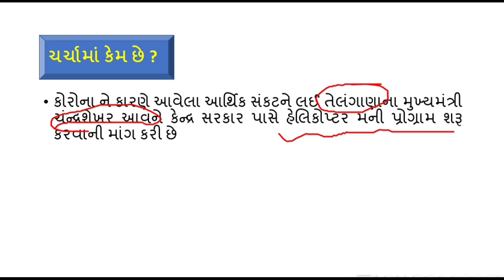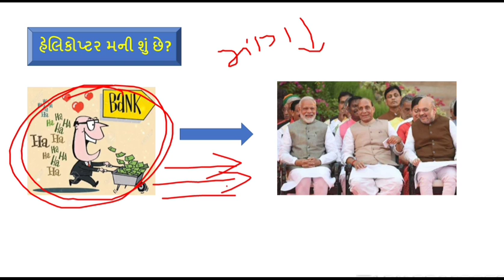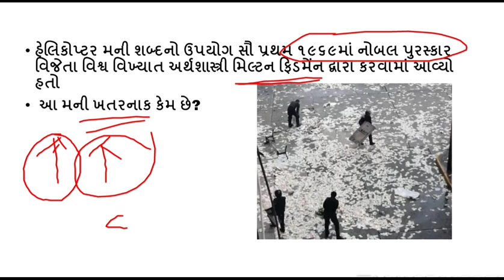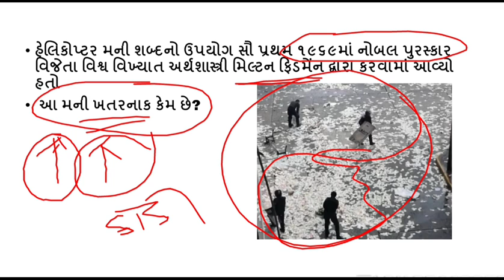🔷 શું છે હેલિકોપ્ટર મની? કેમ ચર્ચા મા છે? ભારતીય અર્થવ્યવસ્થાને તે કઈ રીતે મદદ રૂપ બની શકે છે?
(What is helicopter money? how it can be helpfull for Indian economy)

↪️ આવનારી તમામ સ્પર્ધાત્મક પરીક્ષાઓ માટે અતિ મહત્વનની સાબિત થઈ શકે તેવી અતિ ઉપયોગી માહિતી એક વાર જરૂર જોજો ...

Join Telegram chhanel for PDF and Material - click  below link

☑️IMPORTANT content for Upcoming GPSC,PI,Dy.SO/NAYAB MALATDAR ,STI,PSI/ASI,BIN SACHIVALAY CLERK,TALATI,JUNIOR CLERK,TET/TAT,RAILWAY,POST etc competitive exams

✅HOW TO CLEAR GPSC,PI,Dy.SO/NAYAB MALATDAR ,STI,PSI/ASI,BIN SACHIVALAY CLERK,TALATI,JUNIOR CLERK,TET/TAT,RAILWAY,POST etc competitive exams?

 ✅HOW TO DO PREPARATION  OF GPSC,PI,Dy.SO/Nayab mamlatdar,STI,PSI/ASI,BIN SACHIVALAY CLERK,TALATI,JUNIOR CLERK,TET/TAT,RAILWAY,POST etc

✅competitive exams? What to study for GPSC GPSC,PI,Dy.SO/Nayab mamlatdar,STI,PSI/ASI,BIN SACHIVALAY CLERK,TALATI,JUNIOR CLERK,TET/TAT,RAILWAY,POST etc